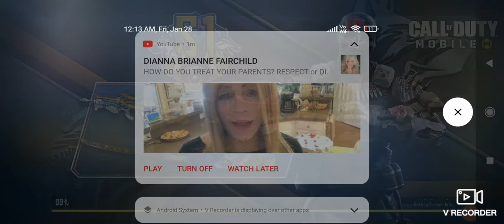games mna mga idol